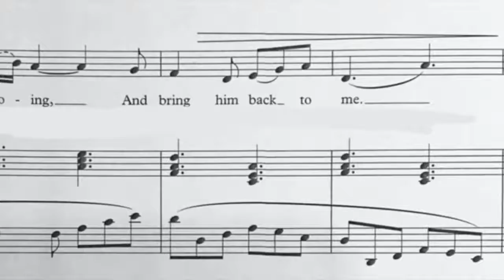Dalmatia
According to Lena Mirošević and Josip Faričić of the University of Zadar: ...the modern perception of Dalmatia is mainly based on the territorial extent of the Austrian Kingdom of Dalmatia, with the exception of Rab island, which is geographically related to the Kvarner area and functionally to the Littoral-Gorski Kotar area, and with the exception of the Bay of Kotor, which was annexed to another state after World War I. Simultaneously, the southern part of Lika and upper Pounje, which were not a part of Austrian Dalmatia, became a part of Zadar County. "Dalmatia" is therefore generally perceived to extend approximately to the borders of the Austrian Kingdom of Dalmatia. The area of Dalmatia roughly corresponds to Croatia's four southernmost counties, listed here north to south: Dalmatia's name is derived from the name of an Illyrian tribe called the Dalmatae who lived in the area of the eastern Adriatic coast in the 1st millennium BC. It was part of the Illyrian Kingdom between the 4th century BC and the Illyrian Wars when the Roman Republic established its protectorate south of the river Neretva. A year later, in 1809, he removed the Venetian Dalmatia from his Kingdom of Italy and created the Illyrian Provinces, which were annexed to France, and named Marshal General Jean-de-Dieu Soult the Duke of Dalmatia. The Italians in Dalmatia supported the Italian Risorgimento: as a consequence, the Austrians saw the Italians as enemies and favored the Slav communities of Dalmatia, fostering the nascent nationalism of Slovenes and Croats. In spite of the guarantees of the Treaty of London to Italy of a large portion of Dalmatia and Italian military occupation of claimed territories of Dalmatia, during the peace settlement negotiations of 1919 to 1920, the Fourteen Points of Woodrow Wilson that advocated self-determination of nations took precedence, with Italy only being permitted to annex Zadar from Dalmatia, while the rest of Dalmatia was to be part of Yugoslavia. At the end of World War I, the Austrian Empire disintegrated, and Dalmatia was again split between the Kingdom of Serbs, Croats and Slovenes which controlled most of it, and the Kingdom of Italy which held small portions of northern Dalmatia around Zadar and the islands of Cres, Lošinj, and Lastovo. Italy got only a small part of its pretensions, so Dalmatia mostly stayed Yugoslav until Benito Mussolini invaded Yugoslavia in 1941 and annexed the region with the creation of the Governorate of Dalmatia.

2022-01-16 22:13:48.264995